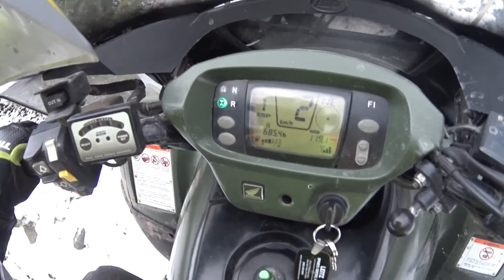CAN AM's and a HONDA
Playing around in a snowy Sand Pit  11/20/2021